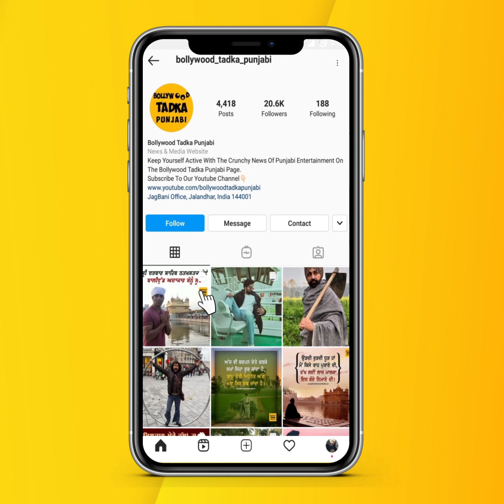Khan Saab ਨੇ ਜਦੋਂ Ustaad Nusrat Fateh Ali Khan ਦਾ ਗੀਤ ਗਾ ਬੰਨ੍ਹਿਆ ਸਮਾਂ